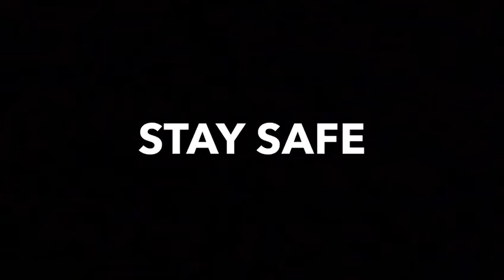Himbauan & Informasi PSBB diPekanaru Terhadap Warga Kuansing.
Video dari Bambang Harianto